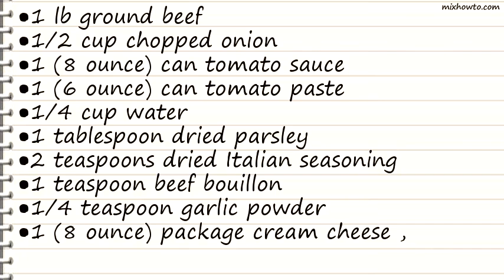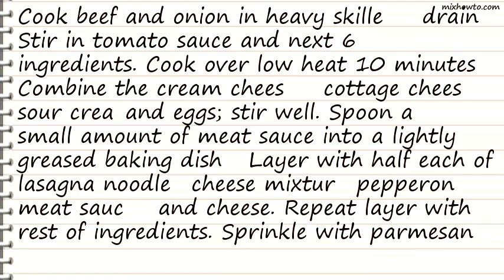Recipe Cream Cheese Lasagna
INGREDIENTS:
●1 (6 ounce) can tomato paste
●1/4 cup water
●1 tablespoon dried parsley
●2 teaspoons dried Italian seasoning
●1 teaspoon beef bouillon
●1 cup cottage cheese
●1/2 (16 ounce) package lasagna noodles, cooked and drained
●1 (4 ounce) package sliced pepperoni